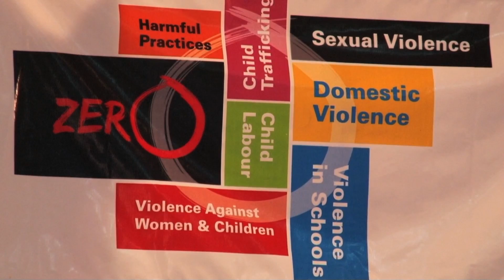Uganda's National Day of Prayer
An event commemorating the 22nd anniversary of the Convention on the Rights of the Child  was recently held in Uganda, with the aim of putting individual differences and prejudices aside and challenging leaders at all levels to ensure children in Uganda grow up in a violence-free environment.